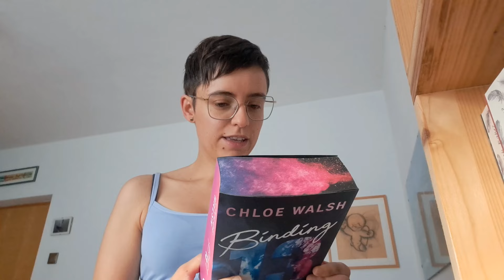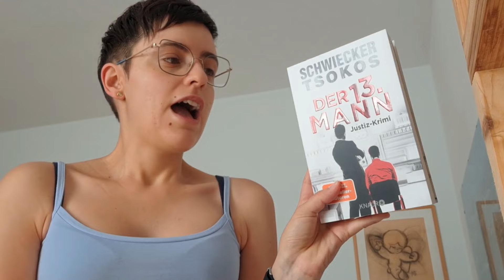Want to read August 2024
Welche Bücher möchte ich im August lesen?